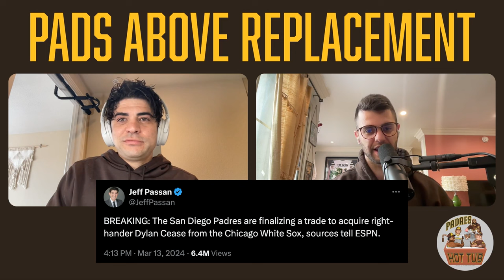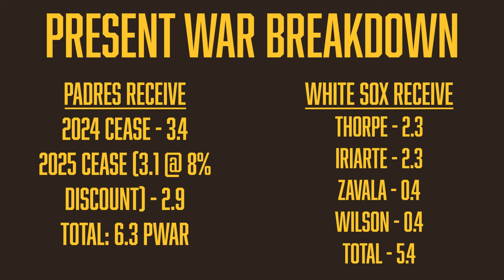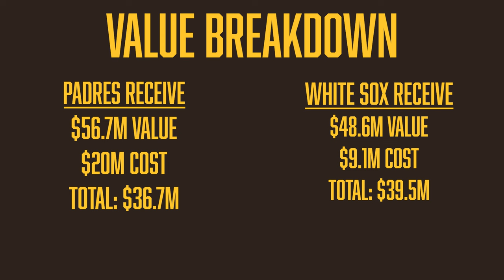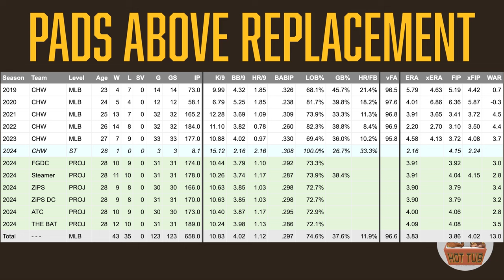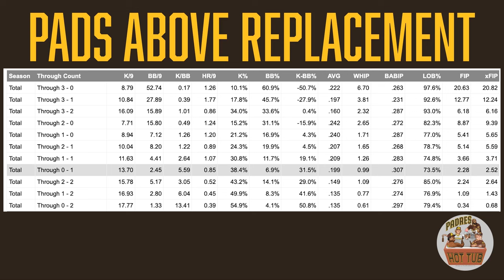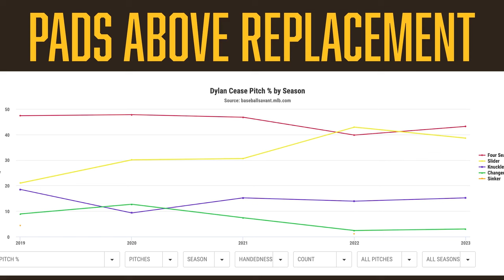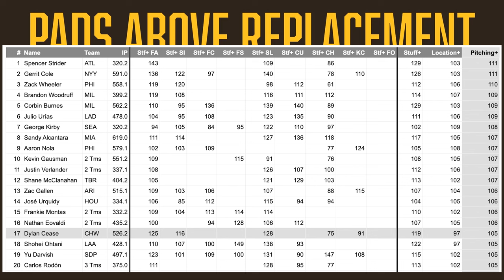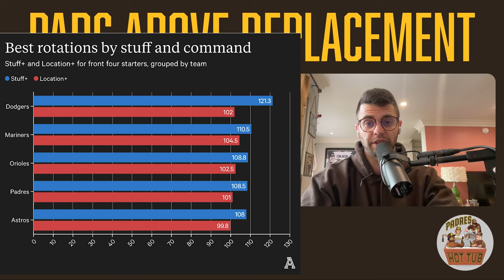Dylan Cease Deep Dive | Pads Above Replacement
Pads Above Replacement awakens from its slumber because AJ Preller demanded more episdoes, apparently. Hosts John Precoda and Raphie Cantor go in-depth on the newest Padre and potentially their new ace, Dylan Cease.